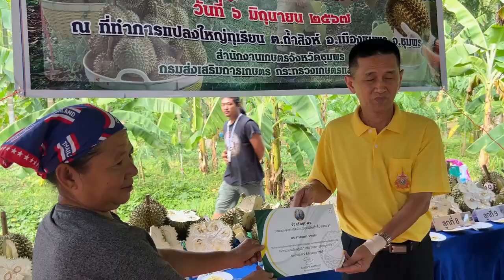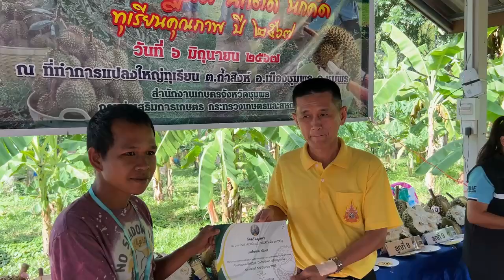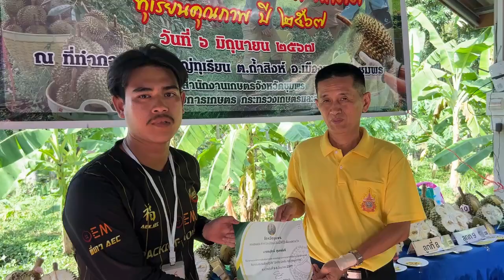ชุมพร - สร้างมือตัด มือคัดทุเรียนเข้าในระบบอย่างมืออาชีพ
รุ่นที่ 1จัดอบรมนักตัดนักคัดทุเรียนคุณภาพส่งเสริมการผลิตสู่ตลาดสากล

วันที่ 6 มิถุนายน 2567 เวลา 14.30 น. นายวิสาห์ พูลศิริรัตน์ ผู้ว่าราชการจังหวัดชุมพร เป็นประธานในพิธี ปิดการอบรม ร่วมกับ นายปรีชา แสงแก้ว ประธานเกษตรแปลงใหญ่ทุเรียนตำบลถ้ำสิงห์ตำบลวังใหม่  นายรณรงค์ เสนแก้ว เจ้าของสวนทุเรียนในการฝึกอบรม ผู้ใหญ่ดำรงค์ศักดิ์ สินศักดิ์ วิทยากรในการอบรม  โครงการส่งเสริมการผลิต การแปรรูป และการตลาดสินค้าเกษตรสู่ตลาดสากล กิจกรรมพัฒนาทักษะการเก็บเกี่ยวทุเรียนคุณภาพแก่เกษตรกรผู้ผลิตและผู้ที่เกี่ยวข้อง อบรมฝึกปฏิบัติ นักตัดนักคัดทุเรียนคุณภาพ โดยมีตัวแทนจากเกษตรกรสมาชิกแปลงใหญ่ทุเรียน 28 กลุ่ม และตัวแทนนักตัดจากจุดรับซื้อ (ล้ง) และเกษตรกรชาวสวน เข้าร่วมโครงการฯ ณ กลุ่มเกษตรแปลงใหญ่ทุเรียนตำบลถ้ำสิงห์ตำบลวังใหม่ 34 ม.3 ต.ถ้ำสิงห์ อ.เมืองชุมพร จ.ชุมพร86100
    ผู้ว่าราชการจังหวัดชุมพร กล่าวว่า ในปี 2567 จังหวัดชุมพรมีเกษตรกรผู้ปลูกทุเรียน จำนวน 30,329 ครัวเรือน มีพื้นที่ยืนต้น จำนวน 327,793 ไร่ เนื้อที่ให้ผล 228,672 ไร่ ผลผลิตเฉลี่ย 1100กิโลกรัมต่อไร่ และคาดว่าในปี 2567 จะมีผลผลิตออกสู่ตลาด ประมาณ 251,516 ตัน กระจายผลผลิตไปยังผู้บริโภคภายในประเทศ และต่างประเทศที่สำคัญคือ การส่งออกทุเรียนผลสดไปยังสาธารณรัฐประชาชนจีนซึ่งเป็นการตลาดส่งออกที่ใหญ่ที่สุดของทุเรียน เนื่องจากมีล้งรับซื้อทุเรียนมากที่สุดของภาคใต้ โดยมีจำนวนล้งมากกว่า 400 แห่ง จึงถือได้ว่าจังหวัดชุมพรมีตลาดรองรับการส่งออกใหญ่ที่สุดของภาคใต้ โดยมีผลผลิตทุเรียนกระจายตัวเกือบทั้งปี ผลผลิตในฤดูกาลออกสู่ตลาดมากในช่วงเดือนมิถุนายน ถึงกันยายน
อย่างไรก็ตาม สถานการณ์ผลิตทุเรียนของจังหวัดชุมพรในแต่ละปี มักประสบปัญหาทุเรียนด้อยคุณภาพ (ทุเรียนอ่อน) ออกสู่ตลาดในทุกฤดูกาลผลิต เนื่องจากทุเรียนมีการออกดอกหลายรุ่นในต้นเดียวกัน เกษตรกรขาดการจดบันทึกข้อมูลวันเก็บเกี่ยวผลผลิต และขาดความชำนาญ ในการเก็บเกี่ยวทุเรียน ทำให้ความเชื่อมั่นในด้านคุณภาพทุเรียนของจังหวัดชุมพรลดลงส่งผลกระทบต่อปริมาณและราคาการส่งออก
เพื่อเป็นการแก้ไขปัญหาดังกล่าว จึงมอบให้สำนักงานเกษตรจังหวัดชุมพร ดำเนินโครงการส่งเสริมการผลิต การแปรรูป และการตลาดสินค้าเกษตรสู่ตลาดสากล กิจกรรมพัฒนาการผลิตสินค้าไม้ผล อัตลักษณ์ชุมพรด้วยเทคโนโลยี และนวัตกรรม กิจกรรมย่อยพัฒนาทักษะการเก็บเกี่ยวทุเรียนคุณภาพแก่เกษตรกรผู้ผลิตและผู้ที่เกี่ยวข้อง อบรมฝึกปฏิบัติ นักตัดนักคัดทุเรียนคุณภาพ ในวันที่ 5 - 6 มิถุนายน 2567 เพื่อเพิ่มทักษะการเก็บเกี่ยวทุเรียนคุณภาพของเกษตรกรผู้ผลิตและผู้ตัดทุเรียน ซึ่งกิจกรรมประกอบด้วยการถ่ายทอดความรู้และฝึกปฏิบัติ และขอขอบคุณ นายรณรงค์ เสนแก้ว อายุ 52ปี 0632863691เจ้าของสวนทุเรียนที่ให้นัคัด นักตัดได้ใชสถานที่จริงในการศึกษาและทดลองในการอบรมในครั้งนี้   อาทิ การให้ความรู้ในการผลิตทุเรียนคุณภาพเพื่อการส่งออก ปัจจัยที่เกี่ยวข้องกับการสุกแก่ของทุเรียน ทุเรียนคุณภาพตามมาตรฐานความต้องการของตลาด เทคนิคการตัดและคัดทุเรียนแบบมืออาชีพ มาตรฐานทุเรียน และช่องทางการตลาดทุเรียนไทย การประเมิน การคัด และการตัดทุเรียนในสวนทุเรียน การวิเคราะห์เปอร์เซ็นต์น้ำหนักแห้งในเนื้อทุเรียน การวิเคราะห์เปอร์เซ็นต์น้ำหนักแห้งในเนื้อทุเรียน โดยมีวิทยากรจากภาครัฐและเอกชนให้ความรู้ บุคคลเป้าหมายประกอบด้วยตัวแทนจากเกษตรกรสมาชิกแปลงใหญ่ทุเรียน 33 กลุ่ม เกษตรกรผู้ปลูกทุเรียน และตัวแทนนักตัดจากจุดรับซื้อ (ล้ง) รวมทั้งสิ้น 100 คน โดยมุ่งหวังว่าการจัดอบรมในครั้งนี้จะสร้างความเชื่อมั่นในการตัดทุเรียนคุณภาพของจังหวัดชุมพรในฤดูกาลผลิตมากยิ่งขึ้น ซึ่งผู้ผ่านการอบรมจะได้รับเกียรติบัตรและบัตรประจำตัวนักตัด นักคัดทุเรียน จากการอบรมในครั้งนี้